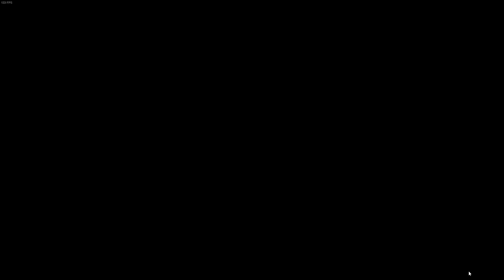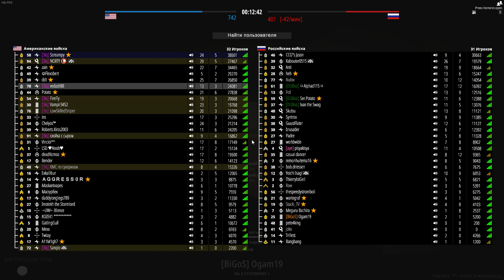[3iq] Frugis Metro Fight #1: 32x32